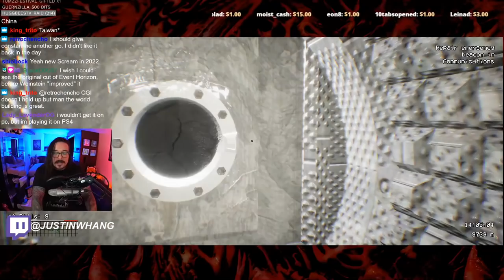The Lost Nightmare on Elm Street Movie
👼Fae Rie
🐩Murfy Murf
🎤Let's Have a Discussion
🍁Jason Verhoek
🐶Keely Lemonnier
🚘Cass Michael
🐻Jayden Wybenga
🐦Darren Blacklock
🐻Scott Barrie
🐹Porg Thigh Meat
⚽Ryan
🌯Jackburrito
🏠Joseph House
🐼Shannon Gerbes
🦔Michelle
✂️Dan Kutz
👓Zachary Murphy
🐕Adrian Gorman
🦁Oshey
Ⓜ️Merryweather
🌌Alec Holland
✍LHAD
👹Beaston Mode
💭Klaud
🥋Jonathan Hedman
😼Jacobb Martinez
🐌Moist Snail
🐤Robyn Cobbold
🔥 I Have Fury
👩‍💻Danielle Gormley
😸The Face of Team Rocket
💀Brent Kelley
🐰Enigma
🍆Biggus 🍆us
🐠Myamki|
☄️Conrad Constantine
☕Zachary Bailey
🐩David Wagner
🌈Rainbow Oswalt
⚔️Hessarian Blade
☔Shelby Gloom
🙀Fallon
🥑Avocadros
🏋️‍♀️Anniefeatherw8
👩Somer
🐘Matthew Grey
 🎣Cheyenne Fisher
💪Ash Armstrong
🤵Ryan Butler
🚀Rocket Ralph
💀Skullchewer
🦠pathogen b
🍏Adam Appel
📼VHSquid
🏈Dan
🎂TheHomicidalHomemaker
😺alex-chan
🦗Ian Larrea
👉Dylan Nelson
🐈Benny Katz
🦗Mrsaturn
💀Lucyboo
🔺Melissa Fassetta
🎷Trevor Jones
🤡King the Man
🌇Jon Buhr
🐾Eileen
〰️Curve Corven
🗡️Kris
🌬️Skyswift
🌨️Christopher Hale
🥛SanchosLeche
🌿John Greenfield
📺 Jack Walsh
🏯Marty Araragi